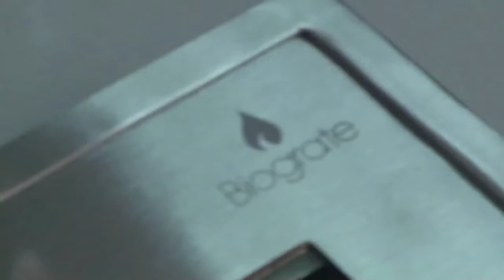Биокамин Column от BioGrate